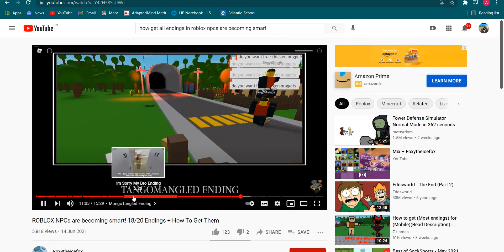Ncps are becoming smart New UPDATE (i ate a chicken nugget)